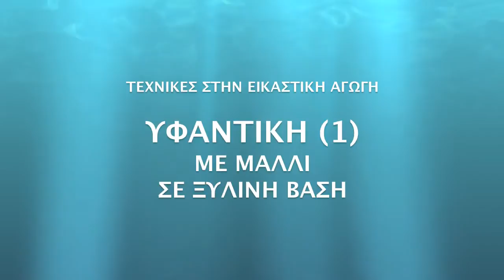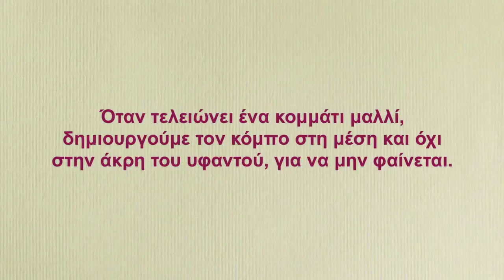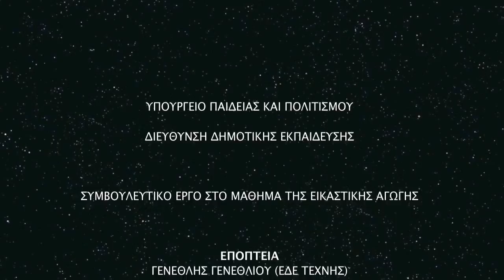Βίντεο με τεχνικές-Υφαντική (1): Με μαλλί σε ξύλινη βάση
Βίντεο με τεχνικές - Υφαντική